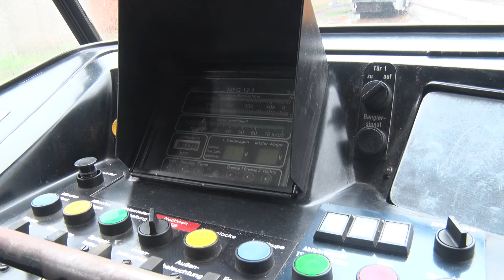У Дніпрі на трамвайних рейках з'являться майже нові трамваї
У Дніпрі на трамвайних рейках з'являться майже нові трамваї. 20 вагонів обійшлися місту у вісімсот тисяч євро. Усі вони вже були використані у Німеччині, друге життя отримали у Дніпрі.